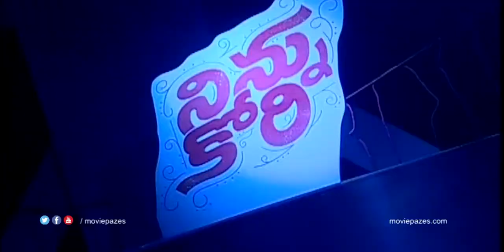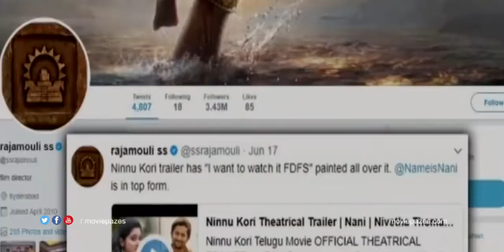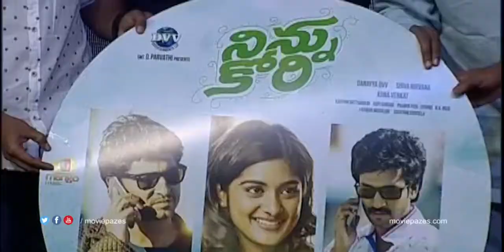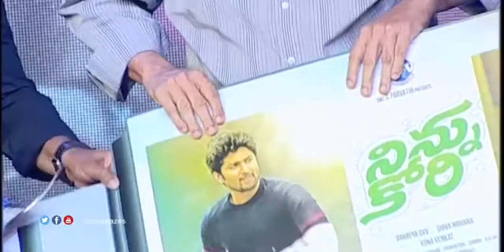Ninnu Kori Pre Release function | Nani | Niveda Thomas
Watch Ninnu Kori Pre-Release function